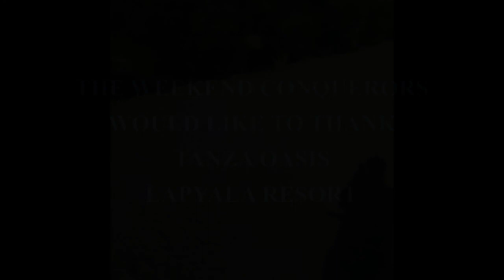Mga Class na Beach Resort sa Tanza Cavite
A Beautiful Place Nearby Lancaster New City Cavite with the Weekend Conquerors